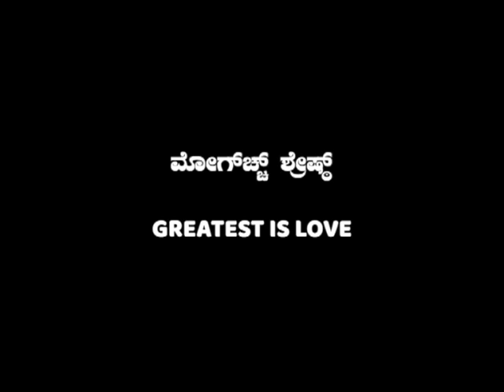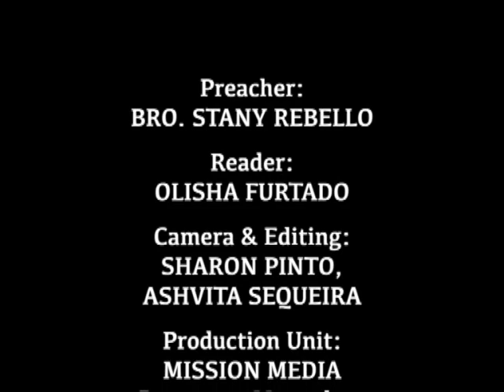ಮೋಗ್‌ಚ್ಚ್ ಶ್ರೇಷ್ಠ್ Mogch Shresht (Greatest is Love) : Bro. Stany Rebello